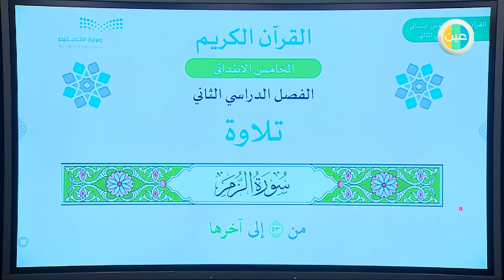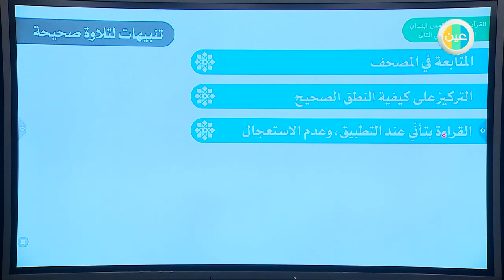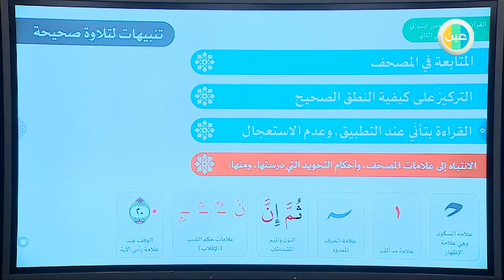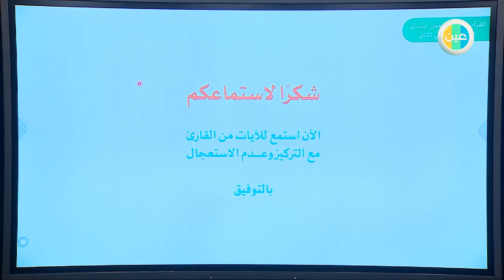دروس عين سورة الزمر من آية (53 - اخر السورة) – القرآن الكريم – المرحلة الأبتدائية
شرح عبر دروس عين من مادة ا القرآن الكريم للصف المرحلة الأبتدائية للفصل الدراسي الثاني لدرس (سورة الزمر من آية (53 - اخر السورة))